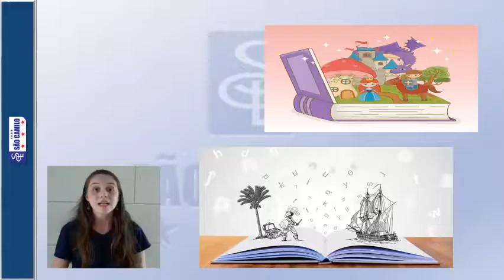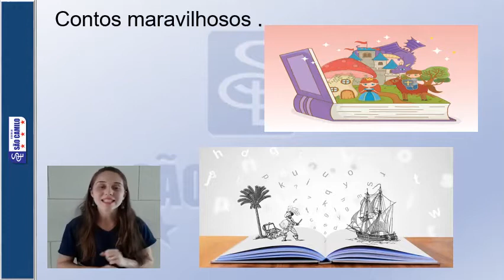2º ano Língua Portuguesa - Atividade 27/08/2020 SC2POR24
SC2POR24